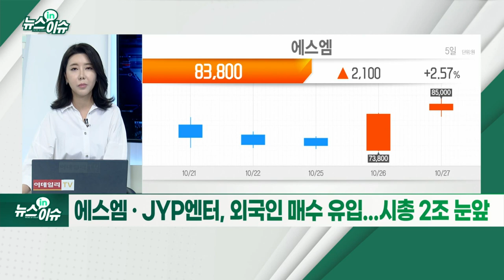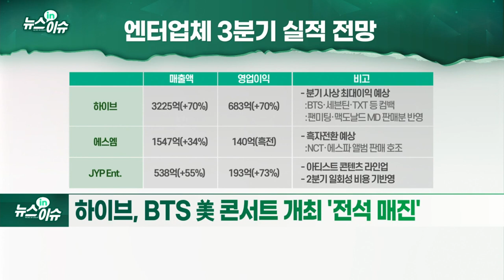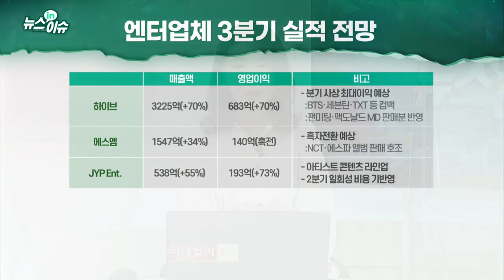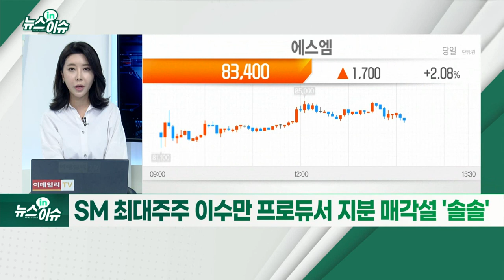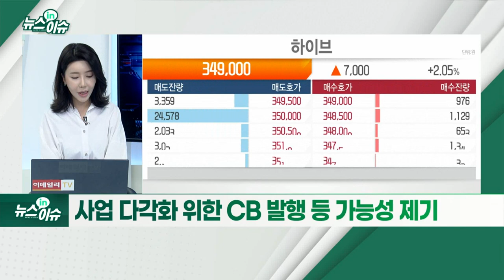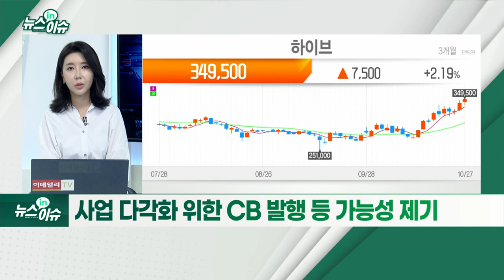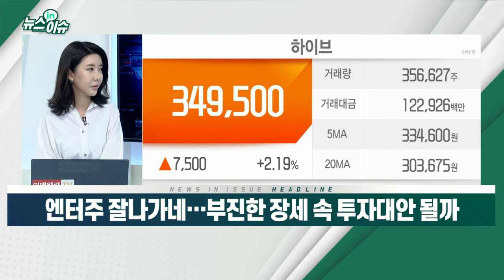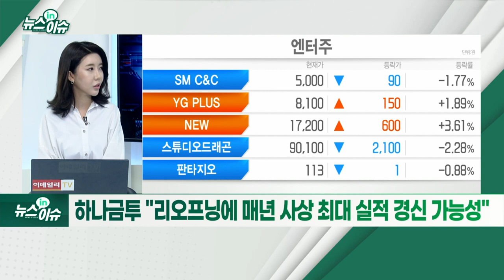엔터주 잘나가네… 부진한 장세 속 투자대안 될까_뉴스IN이슈 (20211027)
- 신고가 행진... 10월 15~25% 상승
- 에스엠 · JYP엔터, 외국인 매수 유입... 시총 2조 눈앞
- 오프라인 공연 재개·3분기 실적 개선 전망에↑
- 하이브, BTS 美 콘서트 개최 ‘전석 매진’
- SM 최대주주 이수만 프로듀서 지분 매각설 ‘솔솔’
- 팬 플랫폼 ‘디어유’ 11월 상장에 지분 가치 부각
- 사업 다각화 위한 CB 발행 등 가능성 제기
- 하이브 “경쟁력 확보 방안 검토 중... 결정된 바 없어”
- 하나금투 “리오프닝에 매년 사상 최대 실적 경신 가능성”
- 플랫폼 확장·중국 매출 비중 등 투자 포인트 살펴야
- 메리츠證, 에스엠 ‘홀드’… “높은 中 매출·M&A 이벤트 소강”
- “JYP엔터, 바텀업 매력 부각 시점까지 숨고르기 예상”